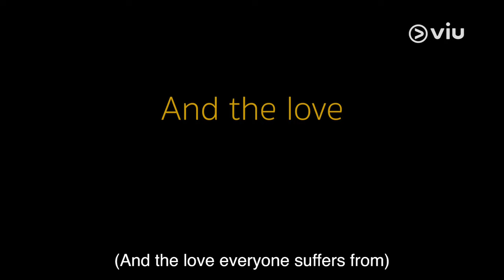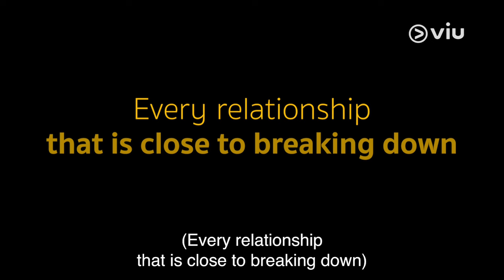The Outing | Trailer | Coming Soon on Viu!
Watch your back. Secrets cannot be hidden forever. TheOuting, coming soon on Viu!